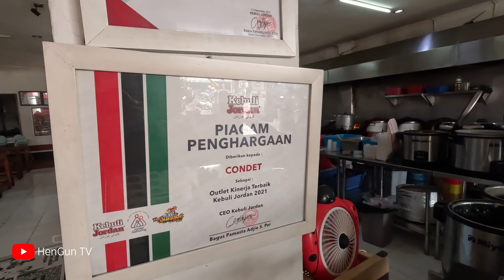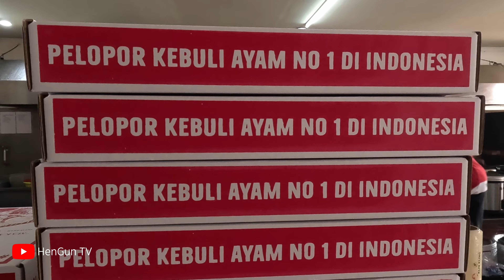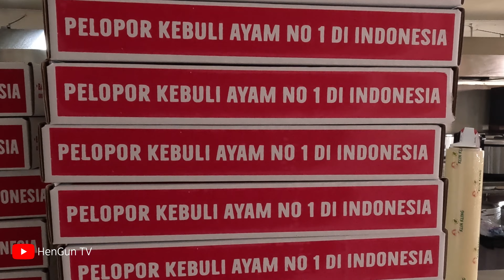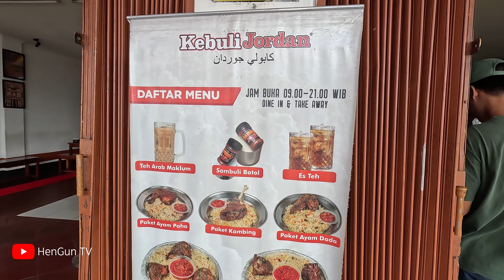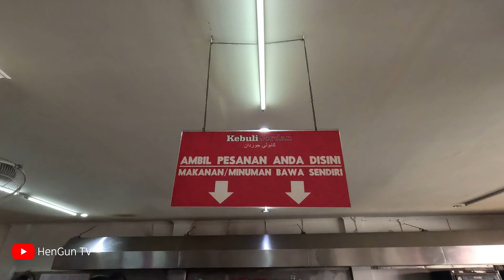NASI KEBULI JORDAN YANG MENGGOYANG LIDAH !!!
Nasi kebuli yang enak dan lezatttt...